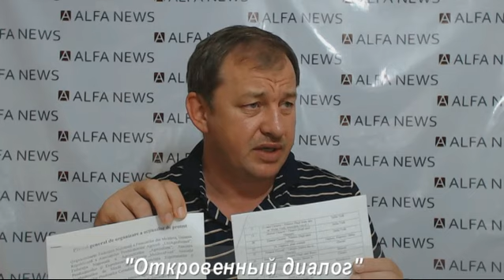"Откровенный диалог" гость Виктор Шелин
Почему Киртоакэ нападает на Шелина? Чем закончатся протесты сельхозпроизводителей по всей республике? Кто стоит за организацией фашистских лагерей в Молдове? Ответы на эти и многие другие вопросы вы узнаете, посмотрев очередной выпуск передачи "Откровенный диалог" на информационном портале "ALFA NEWS". Гость в студии - лидер Социал-демократической партии Виктор Шелин.

Передача "Откровенный диалог" гость Виктор Шелин
Информационный портал ALFA NEWS